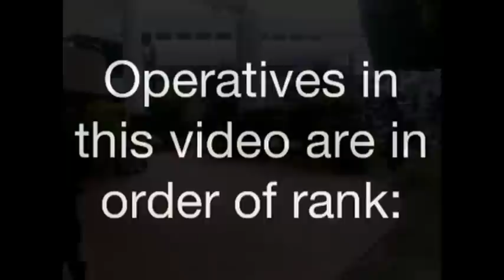U.B.C.S. live action play at Supanova